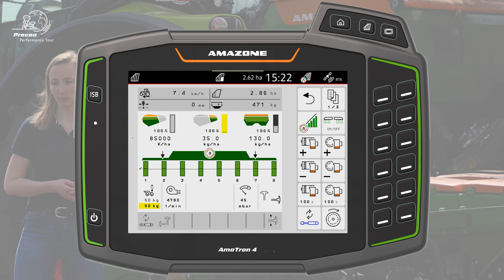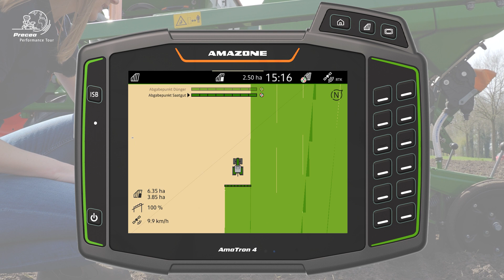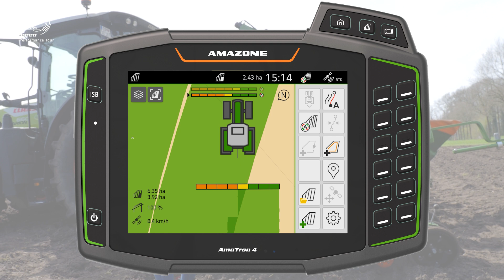Automatische Teilbreitenschaltung – Präzise Maisaussaat mit der Precea I AMAZONE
Weniger Überlappungen und Fehlstellen bei der Ausbringung von Betriebsmitteln

Verfügt das zu bedienende Terminal über eine Section Control Funktionalität, wie zum Beispiel das AmaTron 4 mit der Teilbreitenschaltung GPS-Switch, kann das Schalten der Teilbreiten ganz automatisch und in Abhängigkeit von der GPS-Position erfolgen. Das ermöglicht Einsparungen an Betriebsmitteln durch weniger Überlappungen und Fehlstellen in Keilen und am Vorgewende. Bei der Einzelkornsämaschine Precea kann das Saatgut automatisch in Einzelreihen ein- und ausgeschaltet werden,  was die Präzision bei der Arbeit erhöht und den Fahrer entlastet.

GPS-Switch basic:
► Automatische Teilbreitenschaltung mit bis zu 16 Teilbreiten
► Anlegen eines virtuellen Vorgewendes
► Automatische Gestängevorabsenkung bei einer AMAZONE Pflanzenschutzspritze

GPS-Switch pro:
► Automatische Teilbreitenschaltung mit bis zu 128 Teilbreiten, insbesondere für die Pflanzenschutztechnik mit Einzeldüsenschaltung
► MultiBoom für ein exaktes Schalten einzelner Dosierer am Vorgewende
► Markierung von Hindernissen, z. B. Wasserloch, Freileitungsmast
► Auto-Zoom bei Annäherung an das Vorgewende

Vorteile
► Entlastung des Fahrers
► Erhöhung der Präzision auch bei Nacht oder höheren Geschwindigkeiten
► Weniger Überlappungen und Fehlstellen
► Einsparung von Betriebsmitteln
► Weniger Bestandsschäden und Umweltbelastungen